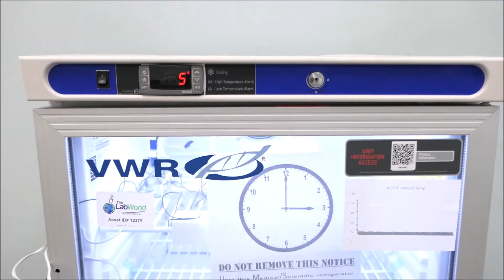Undercounter Pharmacy Refrigerator for sale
Undercounter Pharmacy Refrigerator is available from The Lab World Group.